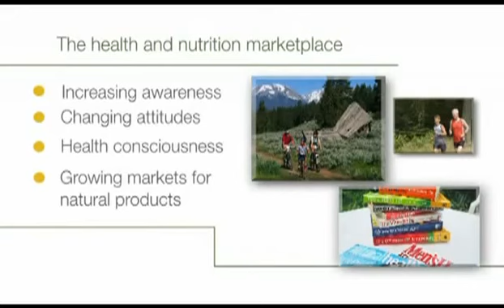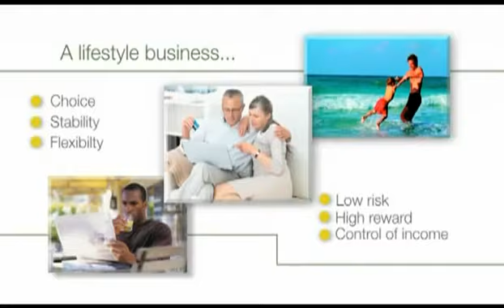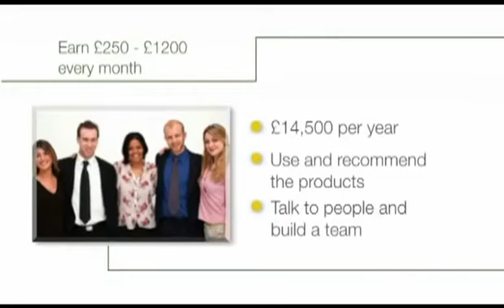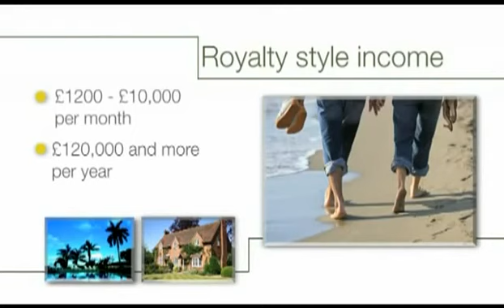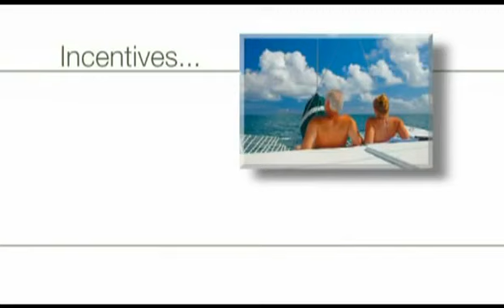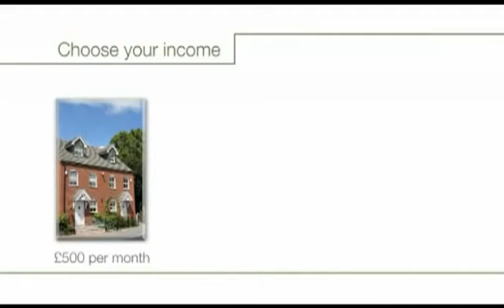What can Forever living products do for you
See what's possible you can achieve with Forever living products.